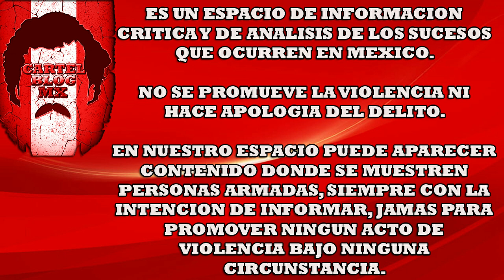VIDEO: POLICIA ABATE A SICARIO & ELLOS A POLICIA, NO SALÍO BIEN.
"CARTEL BLOG MX" es un canal 100% informativo.